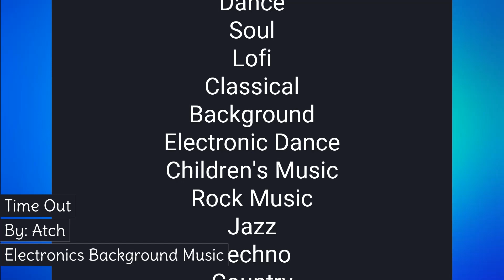Time Out by Atch (Music Medley) No Copyright Background Music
SONG: Time Out by Atch